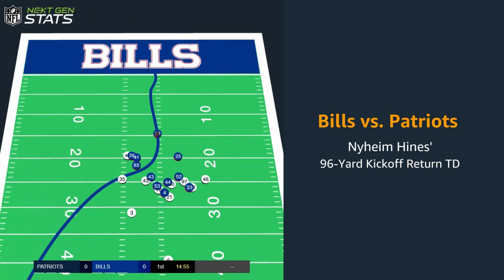Larry Fitzgerald Shares His Top 4 NFL Plays | Amazon News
The former Arizona Cardinals wide receiver taps AWS-powered Next Gen Stats to explain his picks for the against-all-odds plays of season before the 2022 Super Bowl LVII.